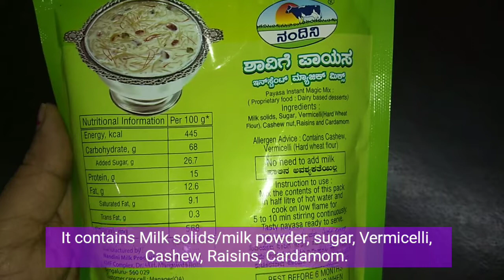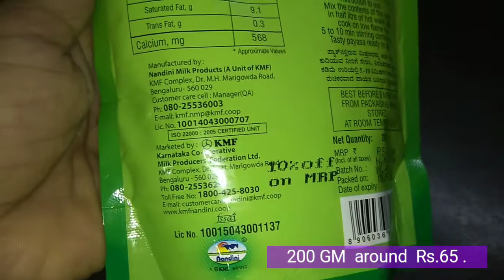Nandini Vermicelli Kheer/ನಂದಿನಿ ಶಾವಿಗೆ ಪಾಯಸ/Instant Magic Mix.